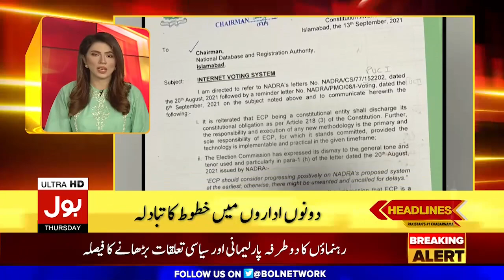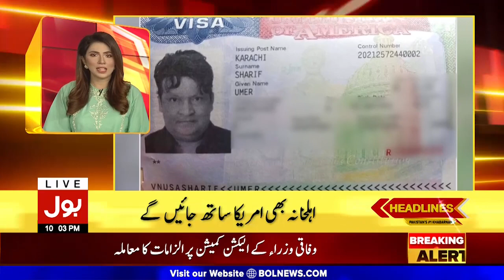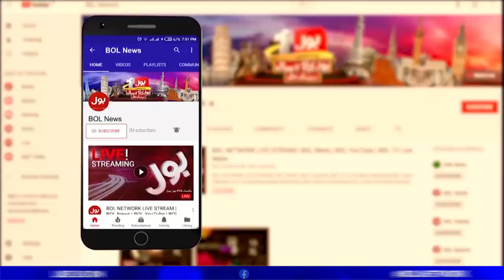National Assembly convenes tomorrow | BOL News Headlines | 10:00 PM | 16 Sep 2021